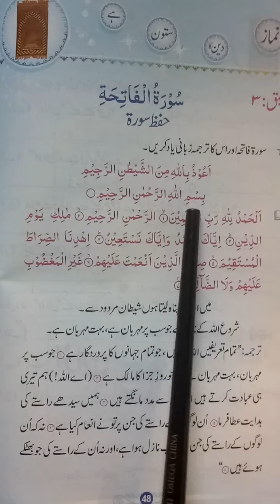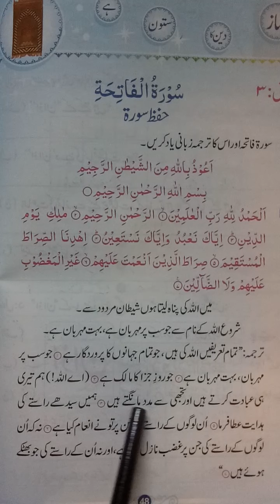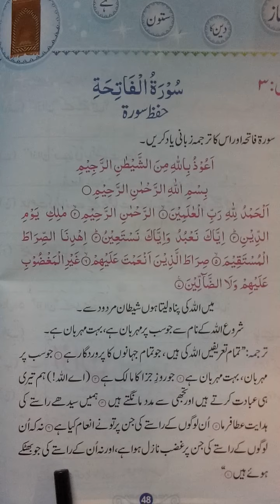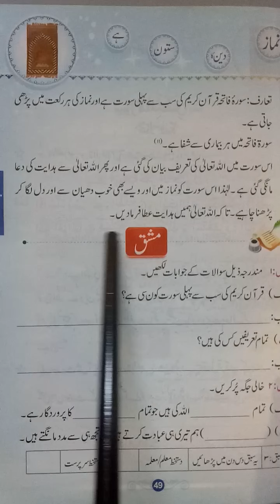تربیتی نصاب تیسری جماعت کے لیے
حفظ سورۃ